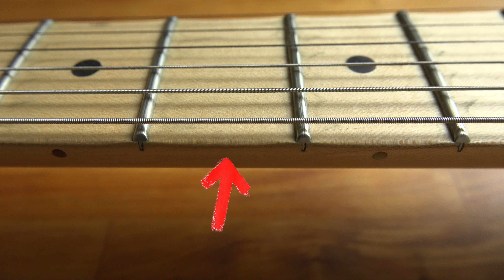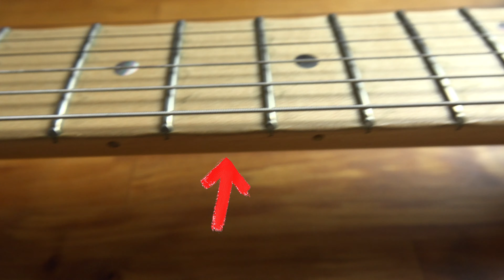GUITARE HAUT DE GAMME VS BAS DE GAMME ?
Les différences de tarif entre une guitare haut de gamme une autre bas de gamme sont énormes, allant de quelques centaines d'euros pour une guitare bas de gammes à plusieurs millier d'euros pour une guitare haut de gamme.
Alors, qu'en est 'il réellement ? les différence de gamme valent t'elle de tels différence de tarif ?